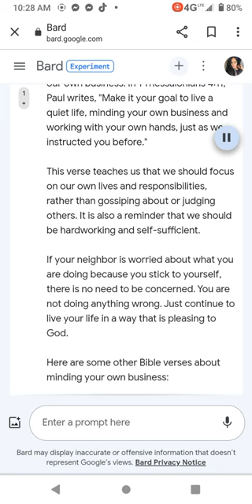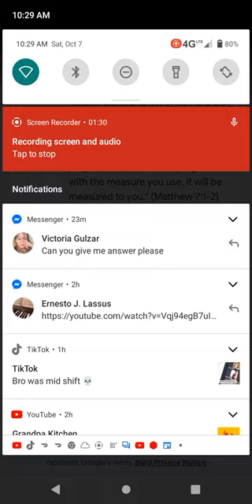good stuff about scripture